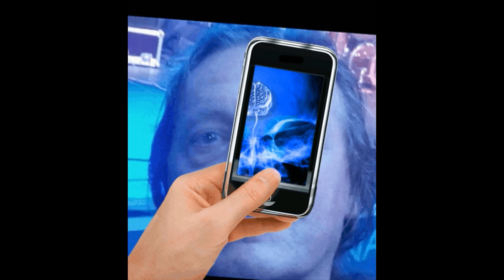Pavel „Paľo“ Drapák a band - Angie (Live, July 31, 2019, Poprad, Slovakia)